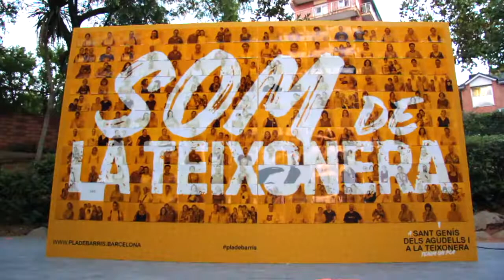Timelapse: "Som de la Teixonera"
Els veïns i veïnes han expressat l'orgull de ser de la Teixonera, en la trobada de presentació del Pla del barri, que millorarà el barri amb accions socials, educatives, econòmiques i urbanes